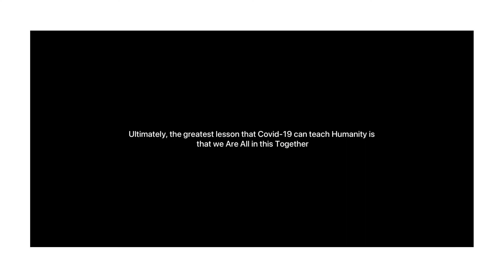how i recovered from covid-19 at home | tips for recovering from covid 19 at home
this video is all about my covid 19 recovery story , i tested positive for covid on 8th of april 2021
starting symptoms - body pain , fever , weakness ,
i was feeling this symptoms from 6th april and on 8th of april i tested positive for covid
immediately i consult with my doctor and started my treatment of covid from the same day only , the symptoms were continued for a week then my taste and smell has gone , after 15 days i felt like now im recovery from covid and after 45 days im feeling that im completely recovered from covid
5 tips to recover from covid  -
1 take steam daily four to five times a day
2 drink hot water only
3 eat Proteins and Vitamins rich food
4 take good sleep
5 avoid stress